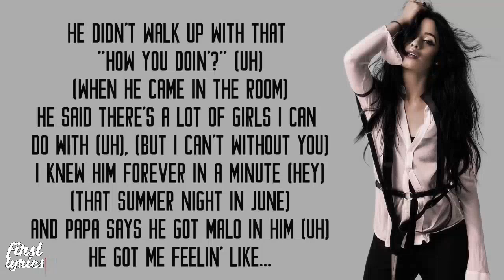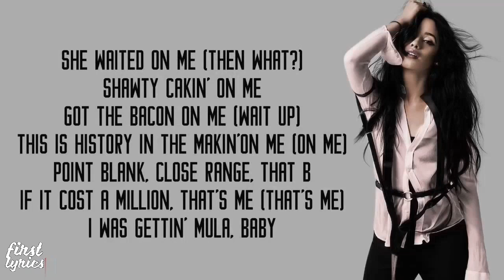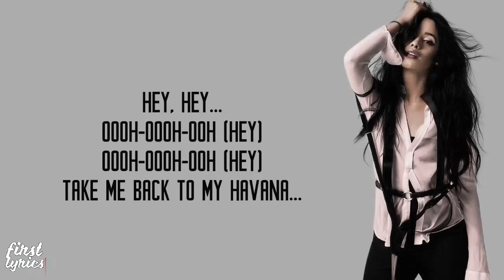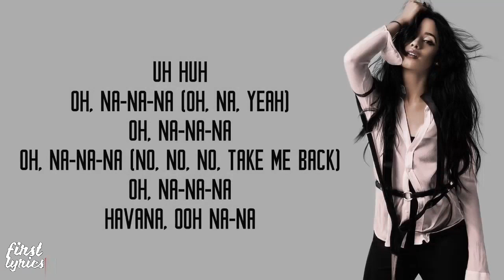Camila Cabello Feat Young Thug - Havana - Lyrics